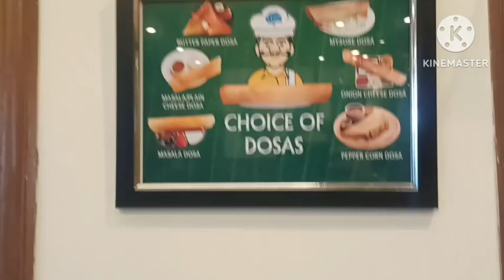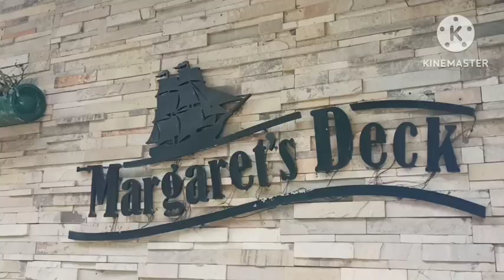Breakfast Buffet at Sinclairs Darjeeling|Kurseong Margreat's Deck | Tea Garden-Siliguri |27-01-2023